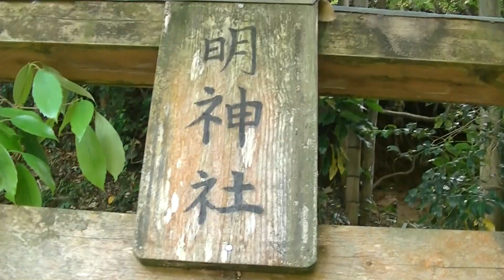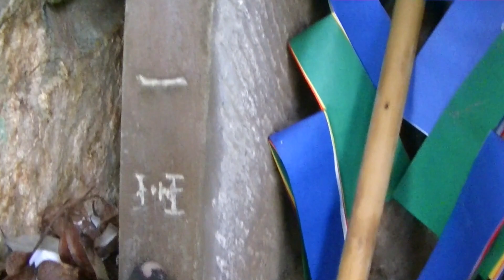雰囲気漂う 木の鳥居の先にあったものとは・・・。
雰囲気漂う木の鳥居をくぐって奥まで行ってみました。
入り口の雰囲気がいいですよね！